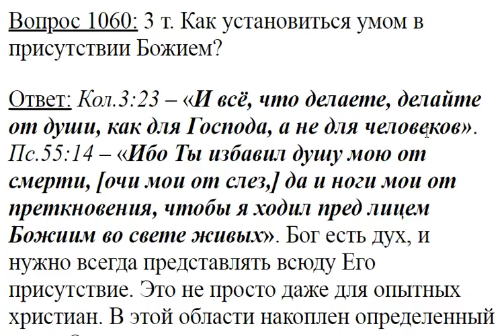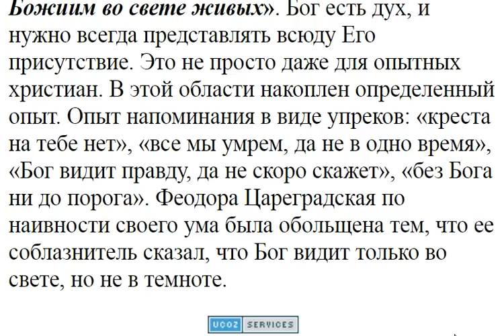1060. Как установиться умом в присутствии Божием?